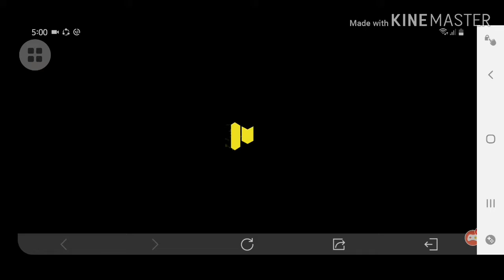Trying iFerg's BK57 Class (trying youtuber's classes ep5) | Call of duty mobile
Music